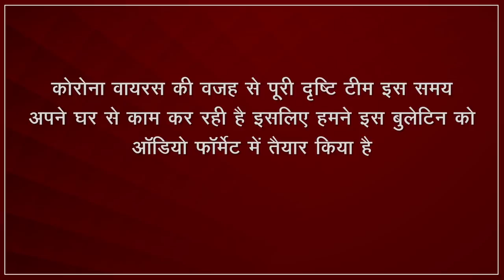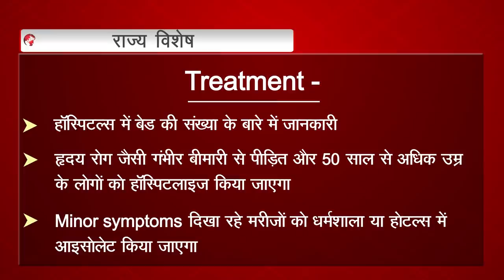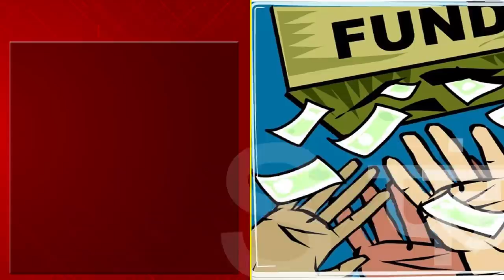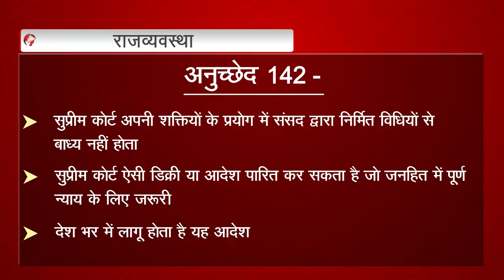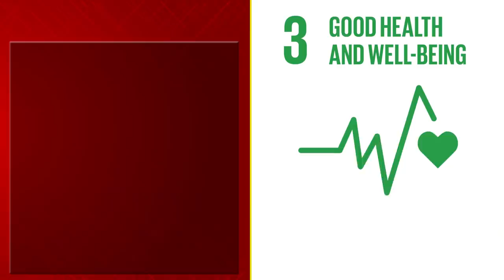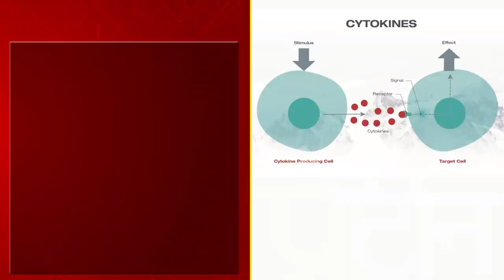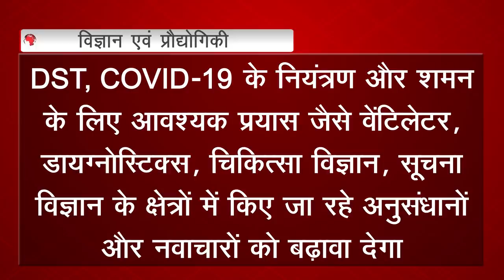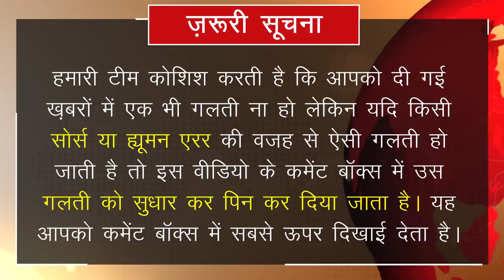Current News Bulletin for IAS/PCS - (3rd - 9th April, 2020)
The ultimate goal of Drishti IAS is to assist you in your preparations for the Civil Services Examination and meeting your expectations in this regard. Now Drishti IAS YouTube channel is ‘YONO’ for you, i.e. ‘You Need Only One’ as your civil services preparation guide. As promised, we start a new initiative-‘CURRENT NEWS’- a programme dedicated to Weekly Current Affairs anchored by Amrit Upadhyay. We all know that news is the best source for current affairs which has a huge weight in all competitive exams. Our aim is to include all the important news events of the last week relevant from UPSC perspective. Your feedback indicates that our new venture is up to the mark to meet the needs and expectations of the aspirants. We left no stone unturned to provide all the relevant information which is crucial for the examinations, like UPSC, CSE, UPPCS, MPPCS, RPCS and UKPCS etc. In this bulletin, we are presenting the analysis of the current events that happened last week (03 –09 APRIL 2020) Contents of this bulletin are:-

 राज्य विशेष- 01:30
1. 5 T PLAN OF DELHI
 अंतर्राष्ट्रीय संबंध- 03:00
2. DOMESTIC VIOLENCE IN LOCKDOWN
3. MASK DIPLOMACY
4. INTERPOL
5.  INDIA INVOKED PEACE CLAUSE IN WTO
 राजव्यवस्था- 08:28
6.  CONSOLIDATED FUND OF INDIA
7. WOMEN SAFETY RULES
8. ARTICLE 142
9. NATIONAL SECURITY ACT
  अर्थव्यवस्था- 13:17
10. GLOBAL ECONOMY COULD SHRINK BY 1%
11. INTEREST RATE CUT IN SMALL SAVING SCHEMES
12. E-NAM NEW FEATURES
   विविध- 17:20
13. WORLD NURSING REPORT
   विज्ञान एवं प्रौद्योगिकी- 18:32
14. CSIR LAB START SEQUENCING CORONAVIRUS
15.  CYTOKINE STORM SYNDROME
16. CAWACH INITIATIVE
  पर्यावरण एवं पारिस्थितिकी- 23:31
17. GREEN IMPACT ASSESSMENT NOT REQUIRED BULK DRUG MAKERS

Chalte-Chalte- 24:57

1. NIF Innovative Invitation
2. Private lab must test covid 19 free- SC
3. US threatens to stop WHO funding
4. India revokes ban on export of Hydroxychloroquine
5. WB fast track 1 billion support for India
6. Operation Sanjeevani
7. Lifeline Udan
8. ArogyaSetu
9. Cargo Air Bridge
10. First paper strip test for Covid 19
11. Prana-vayu
12. Global Patent race
13. Geo fencing app
14. Project Vanika - Kerala

1. To The Point- Short Notes

4. G.S. Mains Paper Discussion- 2018

10. To The Point- Special

15. Indian Economy- Target PT 2019

17. 2nd ARC Based Articles

18. Drishti IAS- Extra-Curricular Activities

20. GS Mains Paper Discussion- 2019

25. How To Fill D.A.F (Mains Form)

26. Answer Writing Tips (by Dr. Vikas Divyakirti)

29. Concept Talk- By Dr. Vikas Divyakirti

35. Hindi Literature Paper Discussion- 2018